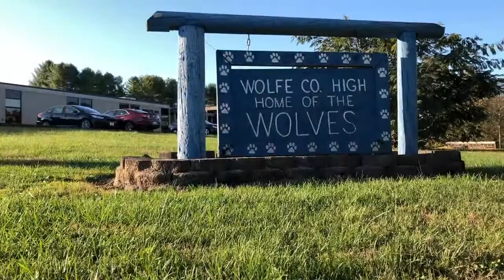Wolfe County Wolves Esports: Rocket Wolves vs Holmes High School Esports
Rocket League matchup between Wolfe County High School Rocket Wolves and Holmes High School